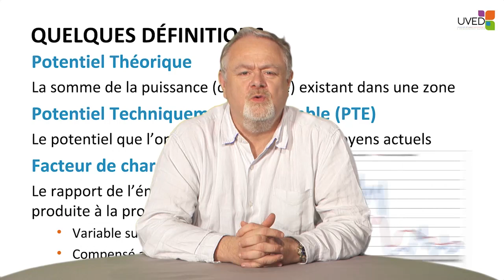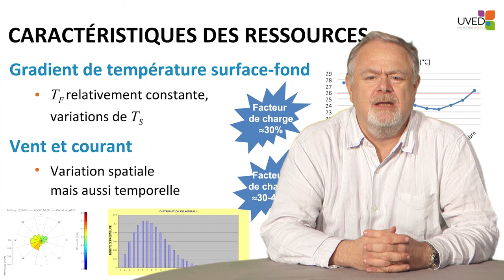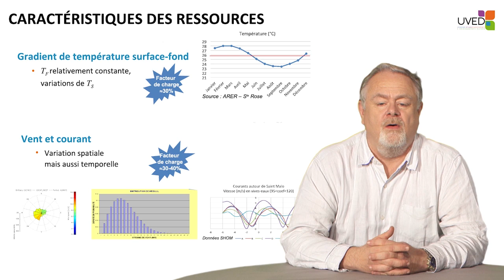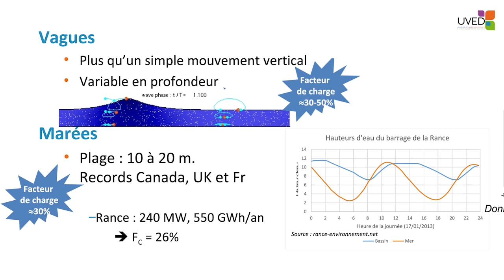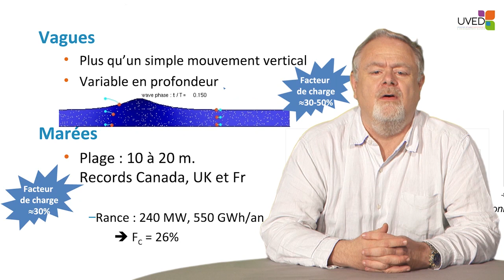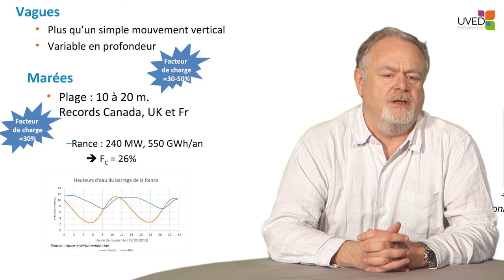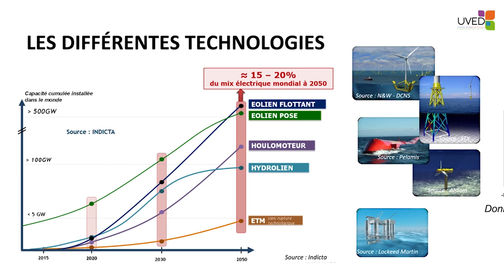Contexte technologique des énergies marines renouvelables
Dans cette vidéo, Jean-Yves Pradillon propose un aperçu global des différents types de technologies associés à l'exploitation des énergies marines renouvelables et évoque leur potentiel et leur maturité.